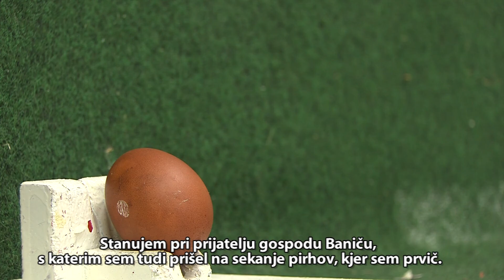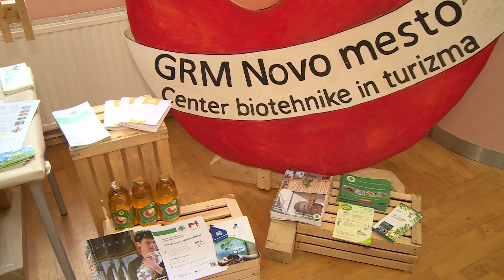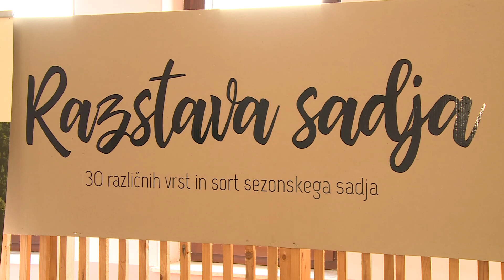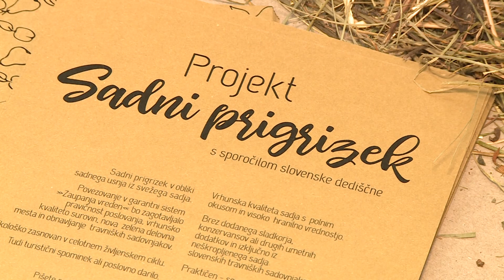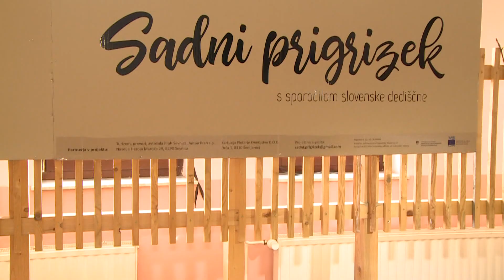Novice, 22. april 2019